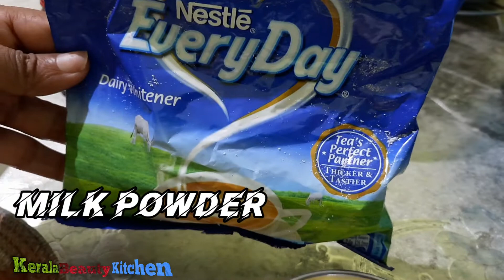കായ് പോള Kayi Pola A Malabar special Recipe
A Malabar special Recipe with banana and Egg
Tasty Sweet 👌😋